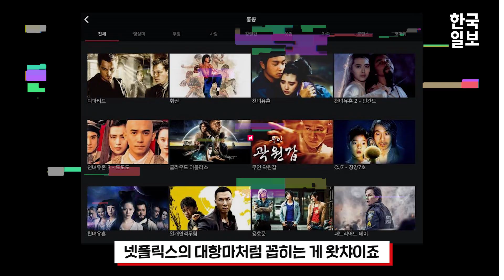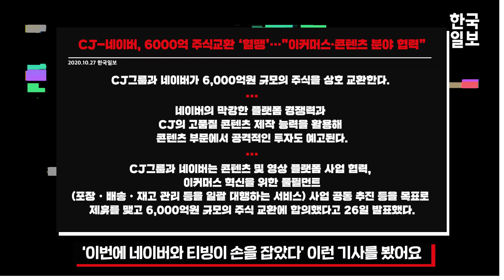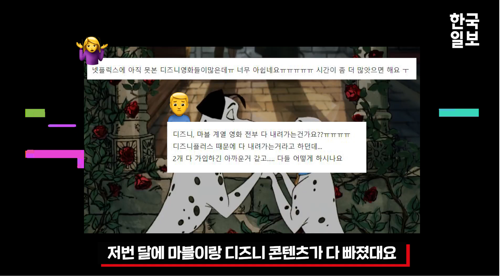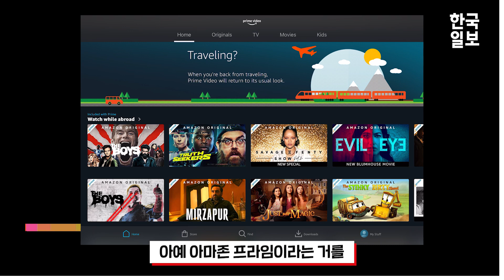쿠팡OTT? OTT 구독하다 허리 휘겠네 ㅠㅠ [넷.따.잡 Ep10]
여러분 요즘 OTT OTT 이런 말을 많이 듣지 않습니까. 이 코너 ‘넷플릭스 따라잡기’ 넷따잡의 넷플릭스도 OTT이지요. 그런데 요즘 코로나19 대유행으로 집콕 생활이 길어지면서 OTT전쟁이 더 가열차게 됐다는 말이 나오네요. 오늘 ‘넷따잡’에서는 라제기 영화전문기자와 함께 당신이 알고 싶어하는 OTT의 모든 것까지는 아니고, 거의 모든 것을 짚어볼까 합니다.